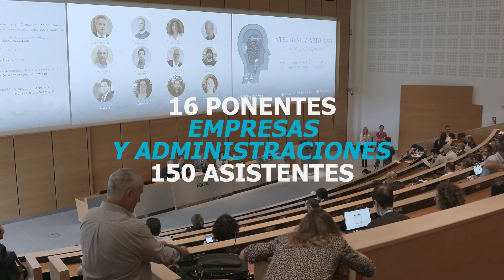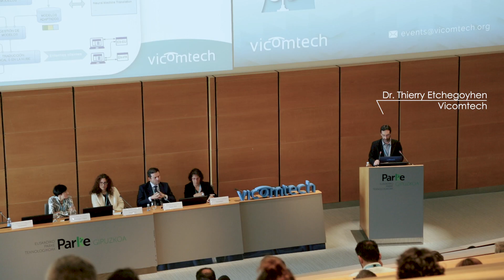Inteligencia Artificial y Lenguaje Natural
Soluciones para Empresas y Administraciones Públicas

Las tecnologías del lenguaje constituyen uno de los principales ámbitos de aplicación de la Inteligencia Artificial y se posicionan como un elemento clave en la creación de interfaces naturales en esta nueva realidad social en la que nos encontramos.

Existen herramientas desarrolladas con la tecnología más avanzada que están generando nuevas oportunidades de interacción, automatización y mejora de procesos.

Organizamos esta jornada práctica con el objetivo de mostrar realidades y prospección para ayudar a identificar oportunidades de aplicación de las tecnologías del lenguaje basadas en inteligencia artificial tanto en las Empresas como en las Administraciones Pública.